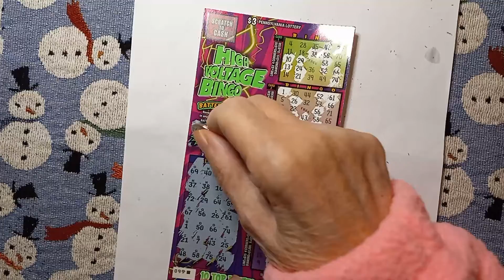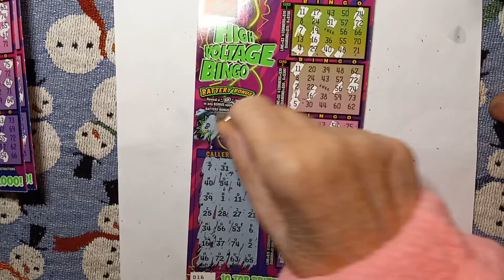More Battery 🔋 bonus hunting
Today is a $12 session of the $3 PA Lottery Bingo scratch offs.